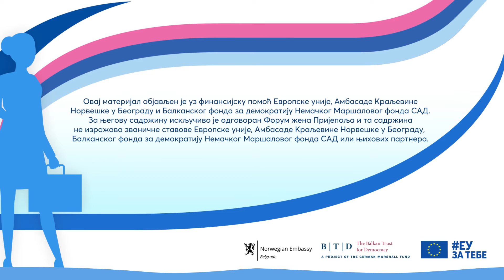2EUzaŽENEZlatiborskogokruga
Често чујете да жена нема на местима одлучивања зато што не желе да се баве политиком. То није тачно!
Чињеница је да постоје бројне препреке за веће учешће жена у политици.
Битно је да се у Парламенту, локалним скупштинама, саветима месних заједница чује глас жена јер оне имају различите потребе од мушкараца.
 И ко ће боље заступати потребе жена од њих самих?